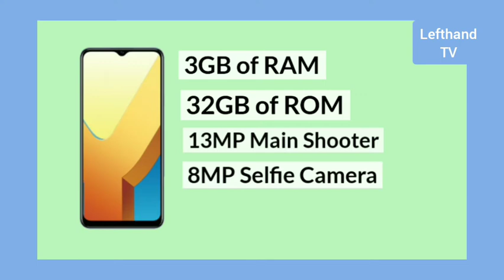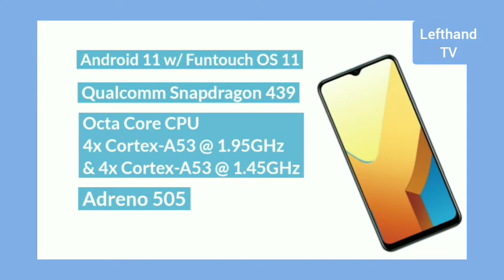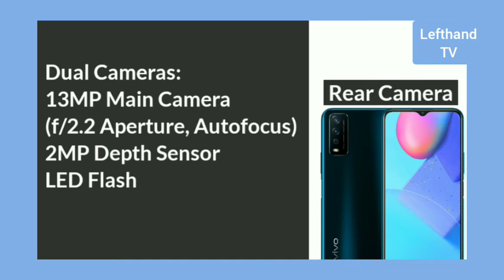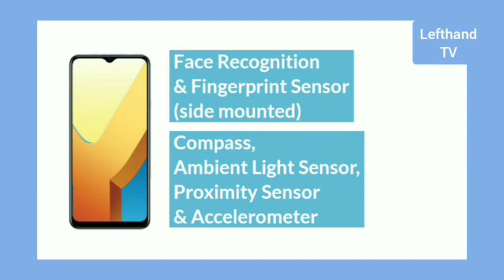Vivo Y12A Specs & Official Price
ito ay may 6.51 inch HD+IPS LCD display,
ito ay may chipset na Qualcomm Snapdragon 439,
w/ 3GB of RAM and 32GB of Internal Storage,
Sa camera ito ay may 13MP main shootet at
8MP selfie camera,
at ito ay mayroong 5,000 mAh battery capacity,
ito ay nilaunch sa Philippines noong August 7, 2021 at may official price na Php 6,499,

Ano pa nga ba ang pwede sa atin i offer ng Vivo Y12A ?
panuorin ang buong video para sa full specifications!